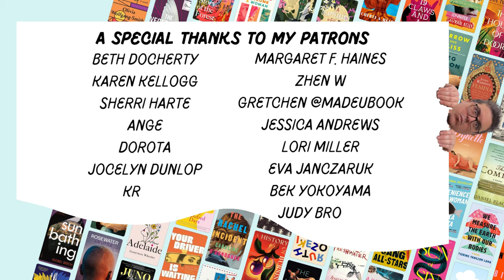Big Reading Update! 23 Books!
Books Reviewed:

Any Other City – Hazel Jane Plante
Atomic Habits – James Clear
Banyan Moon – Thao Thai
But the Girl – Jessica Zhan Mei Yu
How We Survived Communism and Even Laughed – Slavenka Drakulic
I Am Homeless if this is not my home – Lorrie Moore
Lady Tan’s Circle of Women – Lisa See
Little Eyes – Samanta Schweblin
Marzahn, Mon Amour – Katja Oskamp trans
Mother For Dinner – Shalom Auslander
My Husband – Maud Ventura trans Emma Ramadan
Old Enough – Haley Jakobson
Ripe – Sarah Rose Etter
Solider Sailor – Claire Kilroy
Small Joys – Elvin James Mensah
Strange Sally Diamond – Liz Nugget
Supper Club – Lara Williams
The Collected Regrets of Clover – Mikki Brammer
The Myth of Normal – Gabor & Daniel Mate
The Overstory – Richard Powers
The Rope Artist – Fuminori Nakamura Translated by Sam Bett
The Siren of Mars – Sarah Stewart Johnson
The Woman Who Climbed Trees – Smriti Ravindra
Where’d You Go Bernadette – Maria Semple

Sorry for the lack of flags in this video, they will return next video.